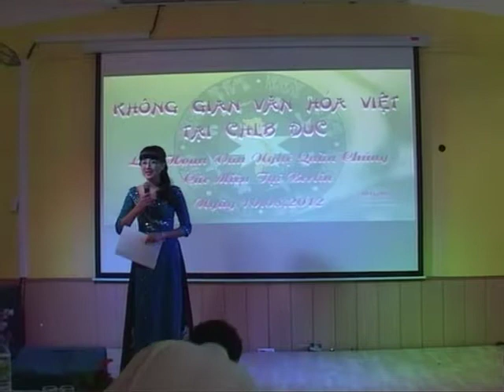*Moi Nuoc Moi Trau KGVHV O Berlin DQHKB Bieu Dien *